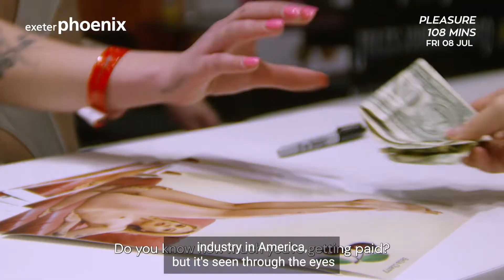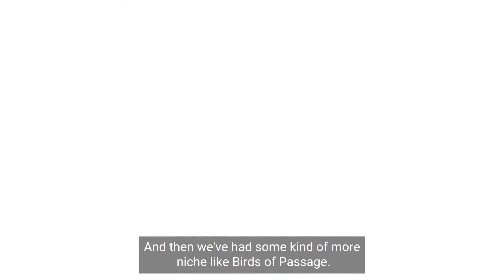74 in 74 Special: PLEASURE with Claire Horrocks and Reclaim the Frame's Robyn Lawrence | Thu 30 June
Want to hear more about our cinema programme? 74 in 74 is a weekly series where we’ll take you through the films coming up in Studio 74 this week in just 74 seconds. Check out another episode with our film programmer Claire.

See the full film programme at Exeter Phoenix's solar-powered cinema Studio 74